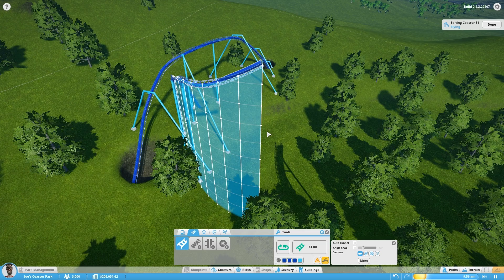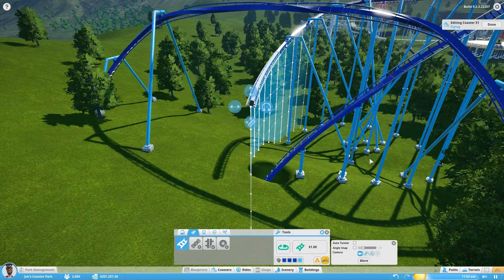Planet Coaster ALPHA - Part 20 - Flying Through the Mountains!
More work on the flying coaster!